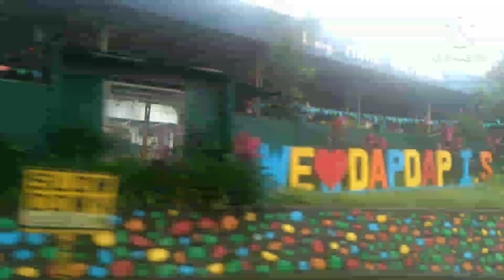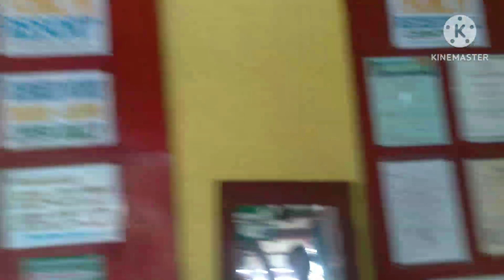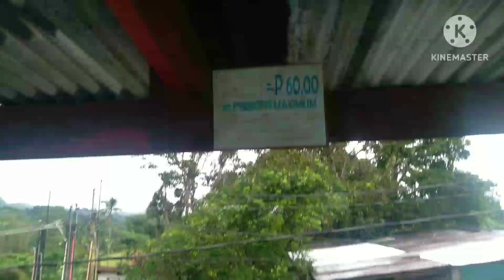BENTE POLL RESORT IN TAYABAS QUEZON ..HAPPY BIRTHDAY ANGELINE😍😍